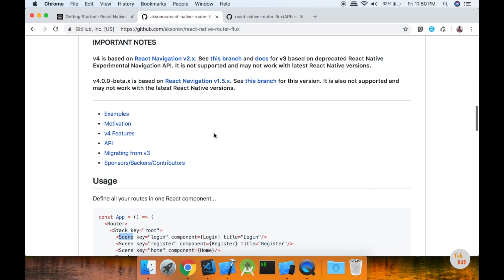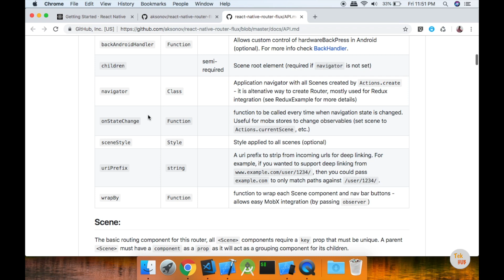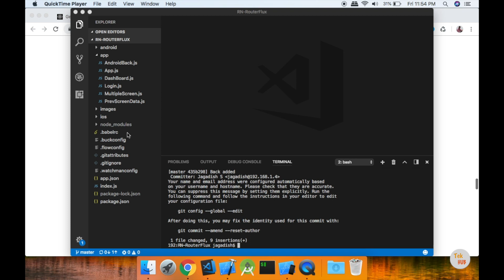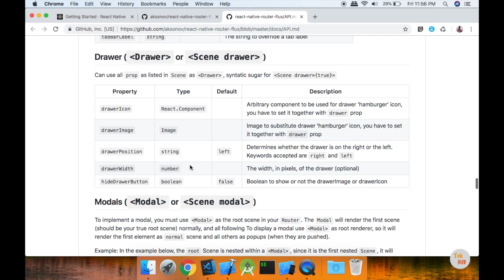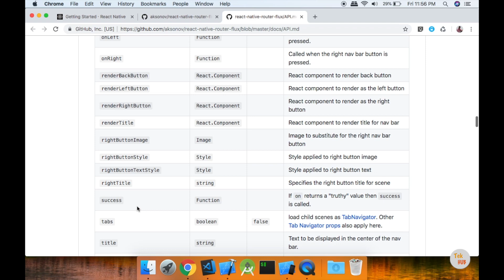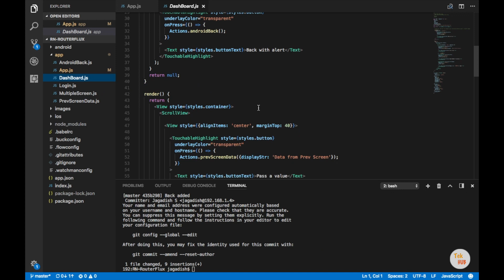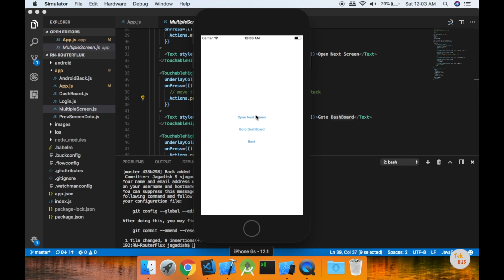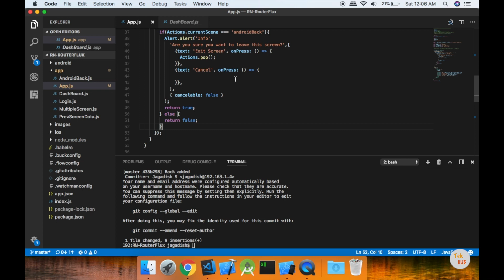React Native Tutorial #5 - React Native Navigation (react-native-router-flux) [Tamil] | Tek Hub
React Native - Screen Navigation using react-native-router-flux

React Native consulting service available in both Tamil and English.

We will help to learn and solve issues in react native. We are not conducting any classes for now. We will charge based on the time we spent. We will get back to you based on our availability.

If you want to publish Android application without buying new account in playstore. Please contact the above email. We will provide admin access to your email once the app created.We will review your application before publish and schedule bases to avoid vulnerable contents that may affect the whole account. T&C applied*

If you need help on publishing application after getting the access, we will charge for that service.

Install node modules:

cd RN-RouterFlux
npm install

Run Application:

npm start
react-native run-ios (Open new Terminal and run)
react-native run-android (Open new Terminal and run)